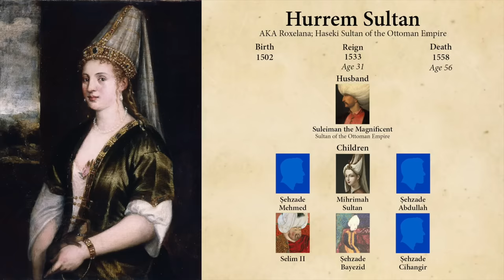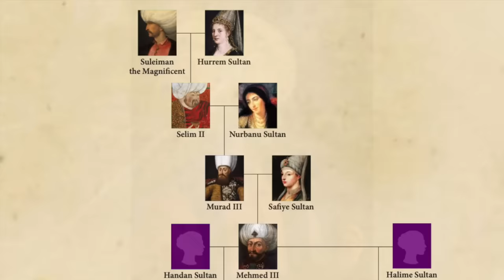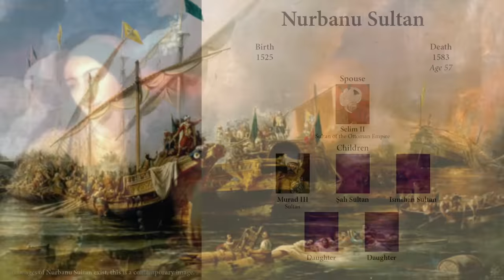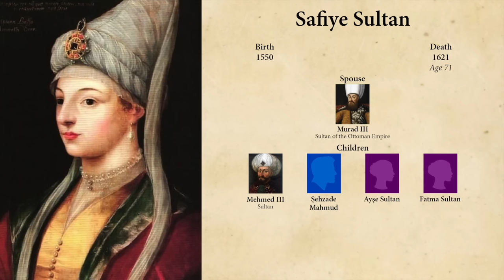The Sultanate of Women: Nurbanu Sultan & Safiye Sultan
Ottoman Sultans kept a harem of hundreds of enslaved concubines to bear their children. But from 1533 to 1656 a handful of remarkable women bent the harem system to their wills and exercised extraordinary political influence and power. This period is known as the The Sultanate of Women.
Hürrem Sultan
Mihrimah Sultan
Nurbanu Sultan
Safiye Sultan
Handan Sultan
Halime Sultan
Kösem Sultan
Turhan Sultan